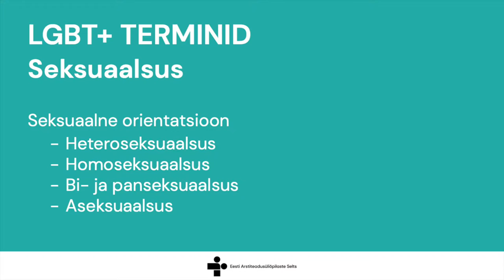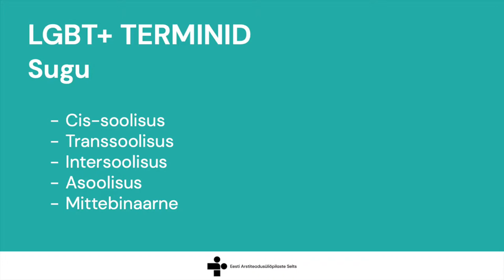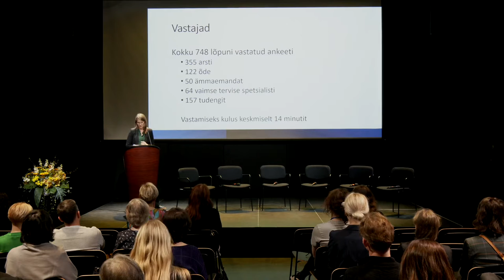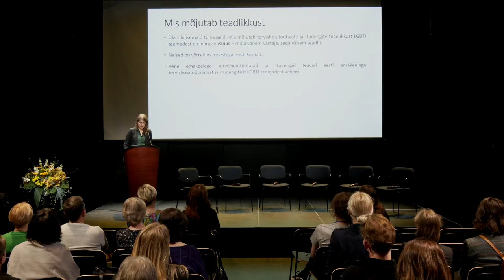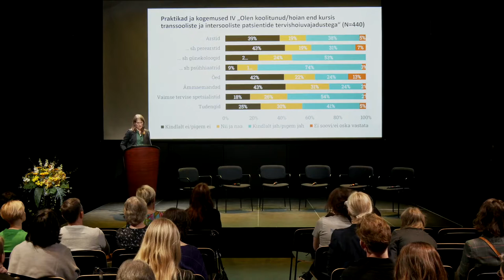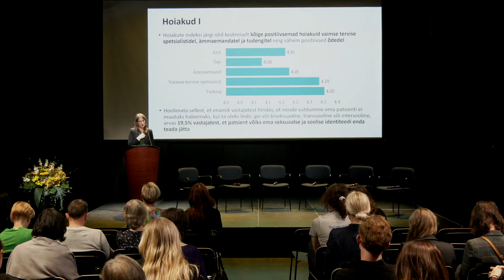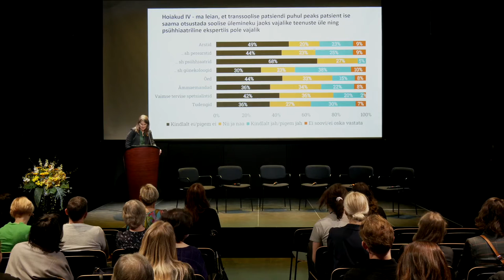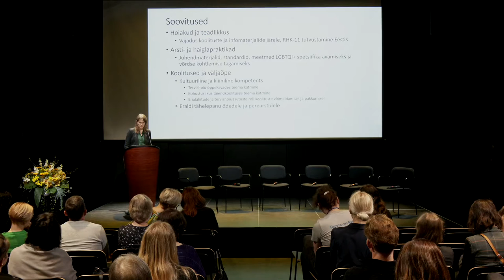Eesti Arstide Päevad 2023 "Mis takistab lgbt+ inimeste tervisevõrdsust" (13.04.2023)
00:00 Sissejuhatus – Karl Sten Kõrgmaa
11:15 Ülevaade Mõttekoja Praxis projekti ,,Tervisevõrdsus, LGBTQI+ õigused ja transinimeste tervishoid'' raames tervishoiutöötajate seas läbiviidud uuringust – Mari-Liis Sepper
53:40 Arutelu. Ruth Kalda, Anneli Kannus, Kerstin Aimla, Kristel Rannaääre, Mari-Liis Sepper